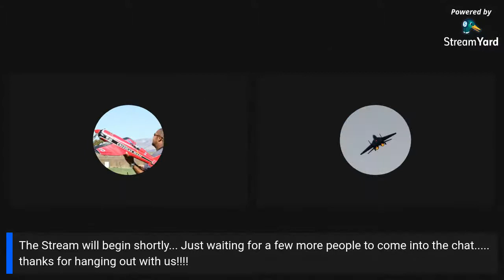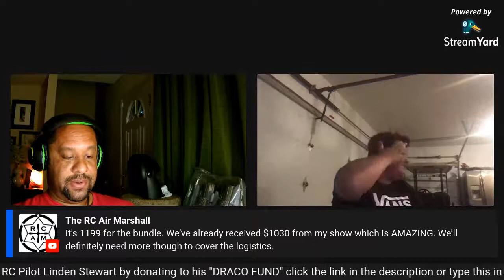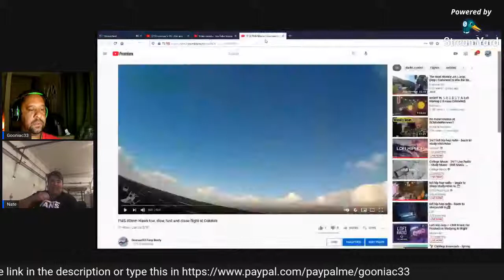Gooniac's RC Chat and How To Mondays!! HELP OUT AN RC FRIEND and other stuff...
kind of a laid back show today... no flying last weekend but the next couple weekends will be busy! I also have a new Hat Cam going into action this weekend!

Also we have a fellow RC Friend in need! Please follow this link to make a contribution to the"Get  Linden Stewart a DRACO Fund"

Send donation as "Friends and Family" and make sure to say "Linden Stewart Fund" All proceeds from there will be sent directly to the fund for Linden!

If you have a custom project or a rarely seen model please let me know! I can make custom mounts if given the dimensions of your motor.